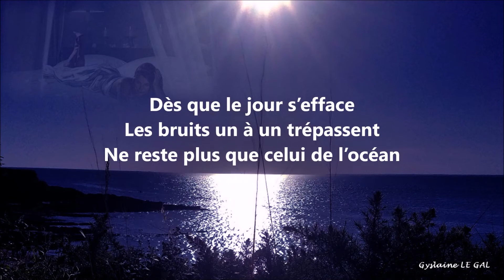Quand le jour s efface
French poem Translated and told directly by the author